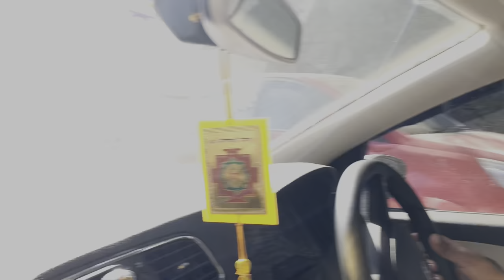Way to kufri was really exciting😆 | Deepanshu Sood Vlogs